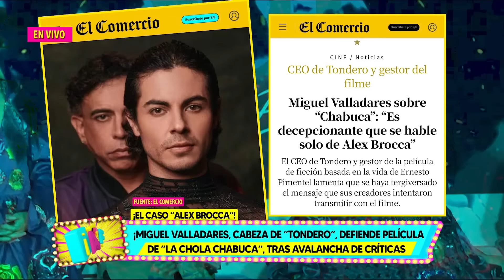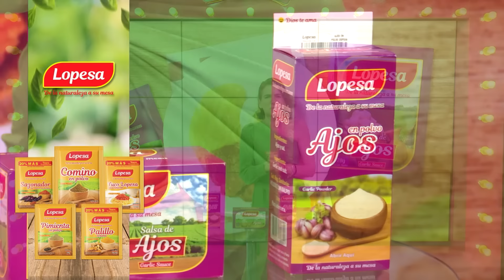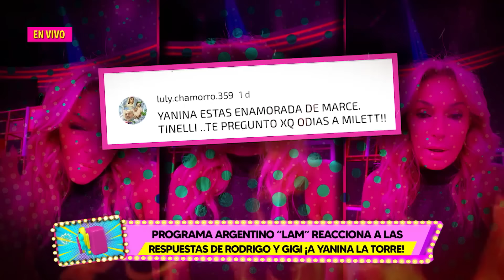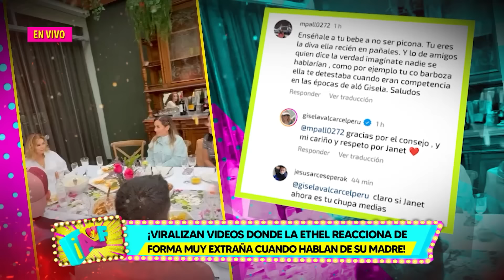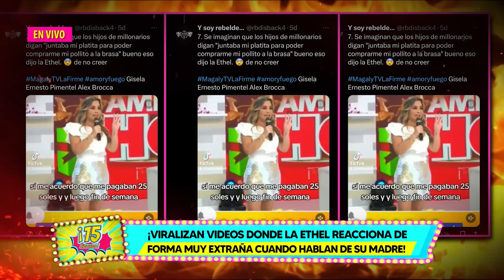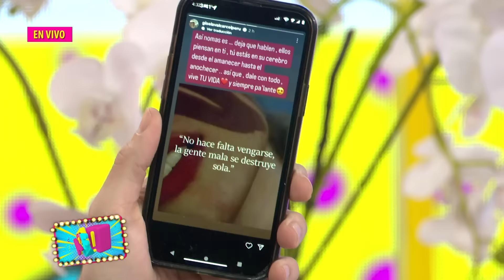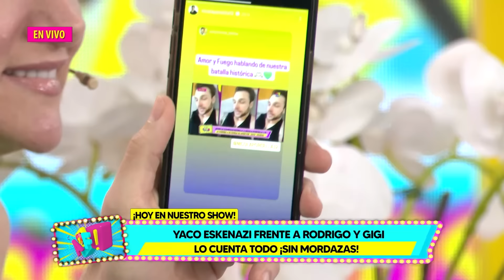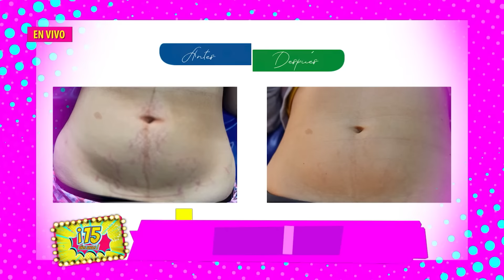Amor y Fuego - ABR 25 - 2/4 - YACO ESKENAZI EN 'AMOR Y FUEGO' | Willax